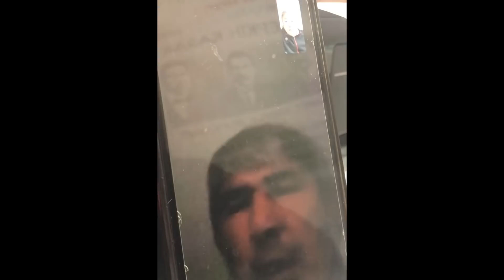Ержан Тұрғұмбай vs Талғат Рысқұлбек